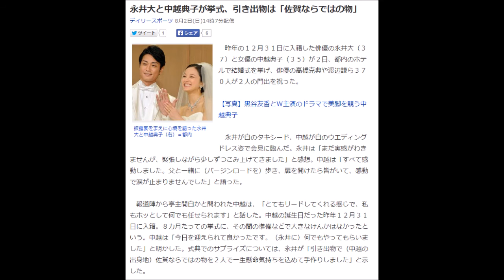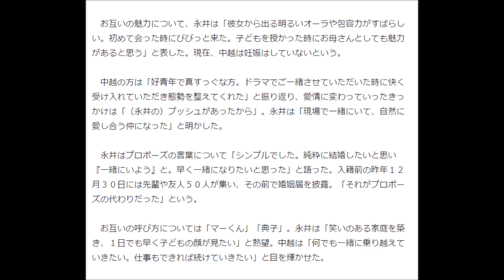永井大と中越典子が挙式、引き出物は「佐賀ならではの物」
コピペ×YouTubeで,日給２万円稼ぐ方法

披露宴をまえに心境を語った永井大と中越典子（右）＝都内
　昨年の１２月３１日に入籍した俳優の永井大（３７）と女優の中越典子（３５）が２日、都内のホテルで結婚式を挙げ、俳優の高橋克典や渡辺謙ら３７０人が２人の門出を祝った。

【写真】黒谷友香とＷ主演のドラマで美脚を競う中越典子

　永井が白のタキシード、中越が白のウエディングドレス姿で会見に臨んだ。永井は「まだ実感がわきませんが、緊張しながら少しずつこみ上げてきました」と感想。中越は「すべて感動しました。父と一緒に（バージンロードを）歩き、扉を開けたら皆がいて、感動で涙が止まりませんでした」と語った。

　報道陣から亭主関白かと問われた中越は、「とてもリードしてくれる感じで、私もホッとして何でも任せられます」と話した。中越の誕生日だった昨年１２月３１日に入籍。８カ月たっての挙式に、その間の準備などで大きなけんかはなかったという。中越は「今日を迎えられて良かったです。（永井に）何でもやってもらいました」と明かした。式典でのサプライズについては、永井が「引き出物で（中越の出身地）佐賀ならではの物を２人で一生懸命気持ちを込めて手作りしました」と示した。

　お互いの魅力について、永井は「彼女から出る明るいオーラや包容力がすばらしい。初めて会った時にびびっと来た。子どもを授かった時にお母さんとしても魅力があると思う」と表した。現在、中越は妊娠はしていないという。

　中越の方は「好青年で真すっぐな方。ドラマでご一緒させていただいた時に快く受け入れていただき態勢を整えてくれた」と振り返り、愛情に変わっていったきっかけは「（永井の）プッシュがあったから」。永井は「現場で一緒にいて、自然に愛し合う仲になった」と明かした。

　永井はプロポーズの言葉について「シンプルでした。純粋に結婚したいと思い『一緒にいよう』と。早く一緒になりたいと思った」と語った。入籍前の昨年１２月３０日には先輩や友人５０人が集い、その前で婚姻届を披露。「それがプロポーズの代わりだった」という。

　お互いの呼び方については「マーくん」「典子」。永井は「笑いのある家庭を築き、１日でも早く子どもの顔が見たい」と熱望。中越は「何でも一緒に乗り越えていきたい。仕事もできれば続けていきたい」と目を輝かせた。

引用はyahooニュース

永井大 中越典子　写真
永井大 中越典子　結婚
永井大 中越典子　子供
永井大 中越典子　ドラマ
永井大 中越典子　似てる